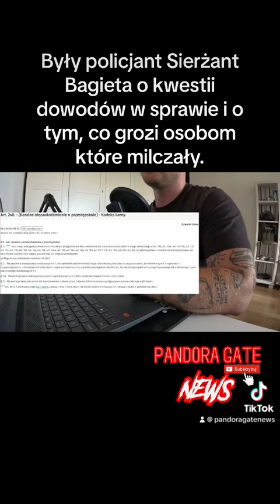Sierżant Bagieta o dowodach w